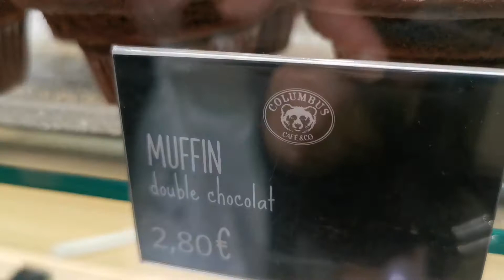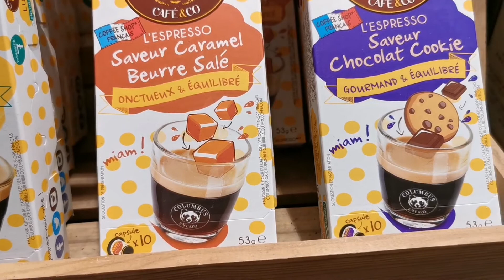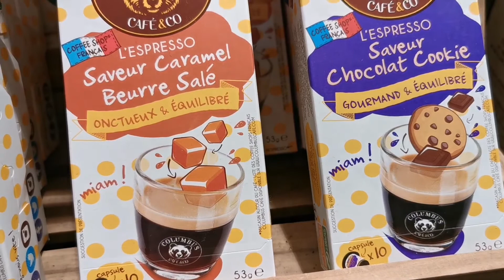Petite sortie détente à Colombus café